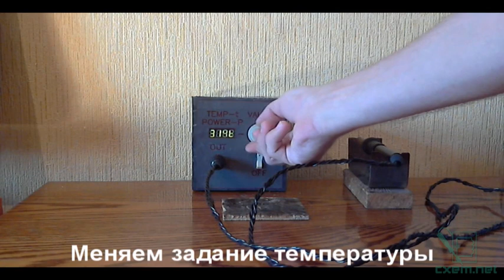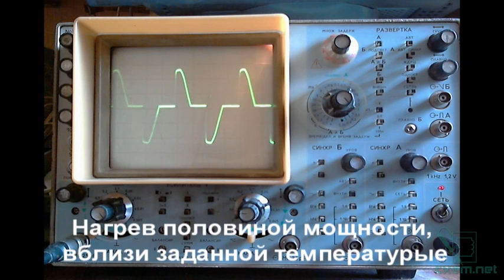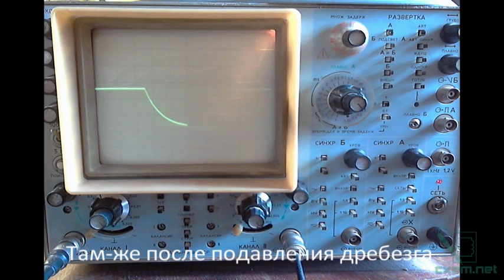Терморегулятор для паяльника HAKKO 907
На видео показано готовое устройство. Сам процесс изготовления, а также схемы, прошивки, PCB и т.п. смотрите в статье